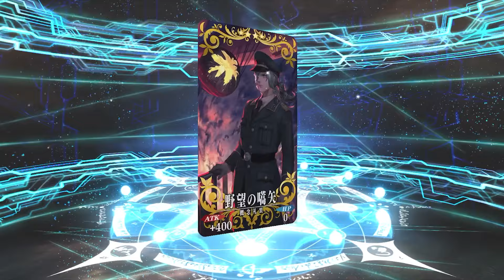【FGO抽卡】ＢＢ杜拜卡池【Fate/Grand Order】